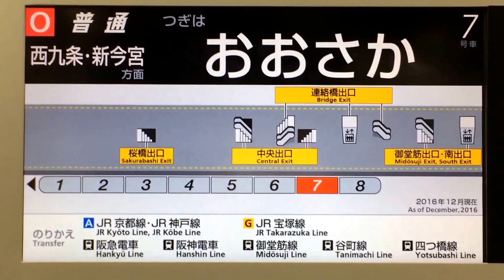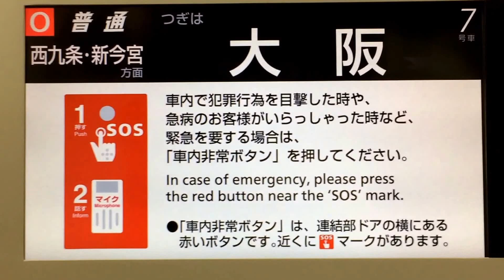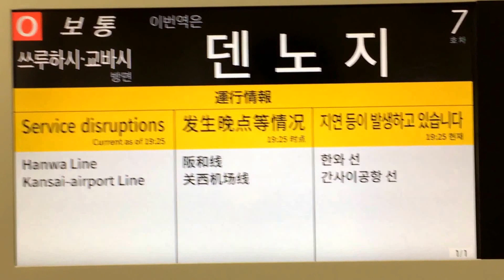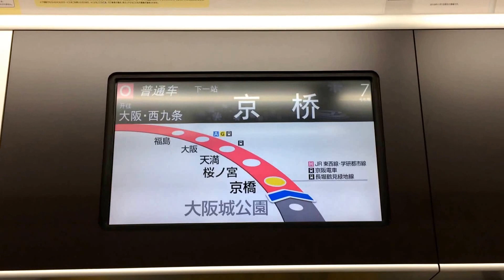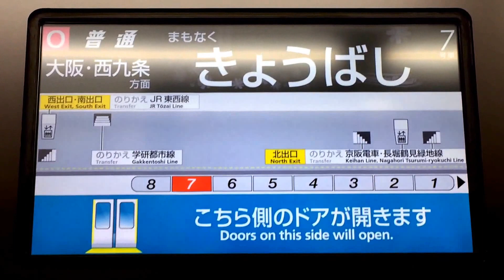JR西日本323系 トレインビジョン(LCDディスプレイ)の表示と車内自動放送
大阪駅到着前と天王寺駅到着前の部分を収録
車内の揺れおよびyoutubeのスタビライズ処理のため画面内に表示が収まっていない部分があります。

LCDディスプレイ